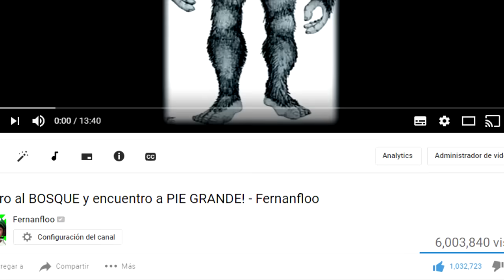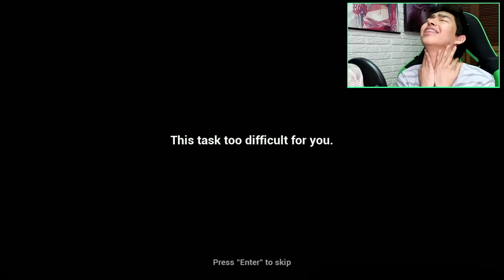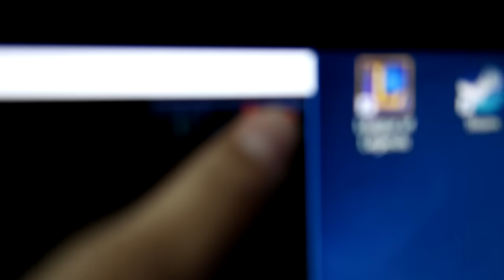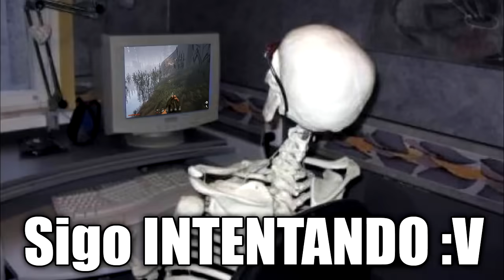HE CAPTURADO A PIE GRANDE !! - Finding bigfoot | Fernanfloo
HOLA GENTE!!. Lo prometido es deuda, llegamos a mas de 500,000 mil pulgares arriba en el vídeo pasado, así que en esta ocasión capturaremos a pie grande de una vez por todas. A DISFRUTAR !!

Canción final proporcionada por Tasty
Canción: TheFatRat - Unity